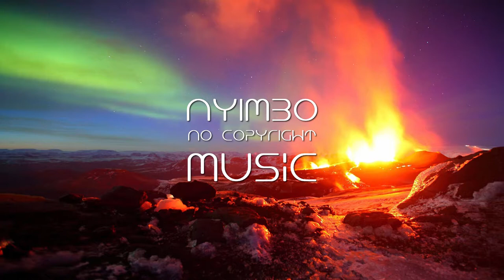Pompeii - Take/Five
This song is Not Copyrighted on YouTube

3. Credit the artist(s) of the track by including their social network links.